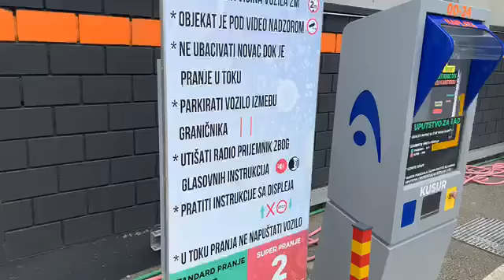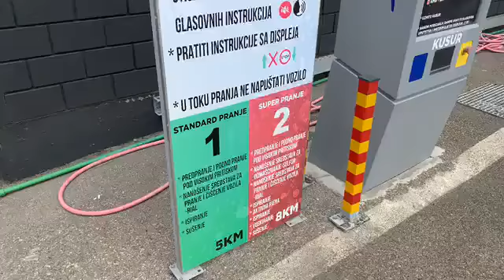Toyota LD Bijeljina Beskontaktno pranje auta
Toyota LD Bijeljina   Beskontaktno pranje auta, 23. jul 2020. godine